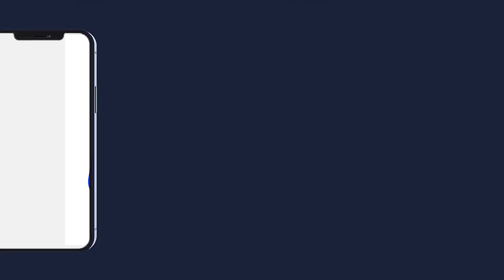Cérémonie Officielle Magal Darou Mouhty édition 2022 Discours du ministre Dame Diop